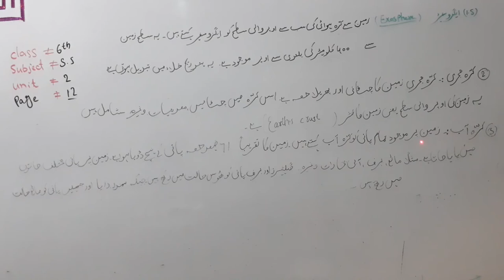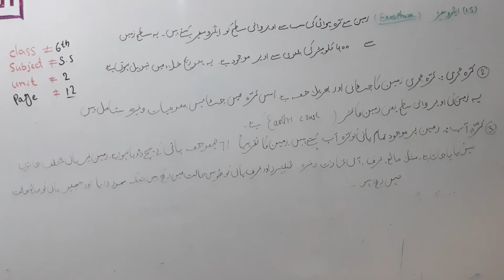What is Exos phere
Subject.      S.S
Class.         6th
Unit.            2
Page.         12